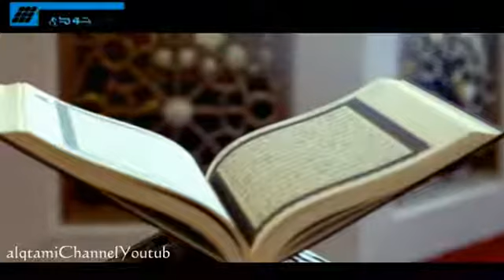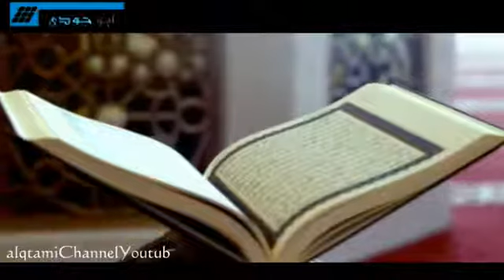Lecture émouvante de Nasser Al Qatami Sourate Al-A'raf (7) verset 44-51